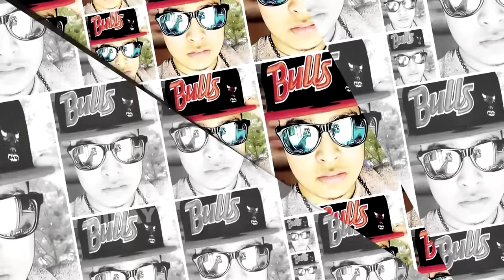Go Global or Stay Local World Tour JAPAN May 3rd - May 5th 2016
For Magazine Interviews or Campaigns
Also To Submit Music Videos or Trailers